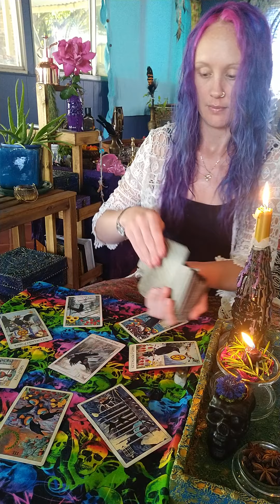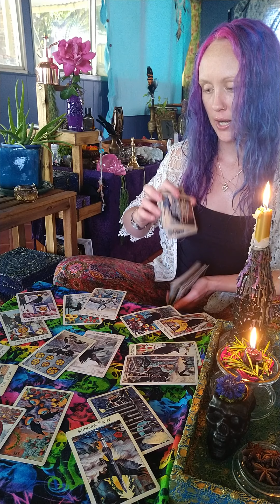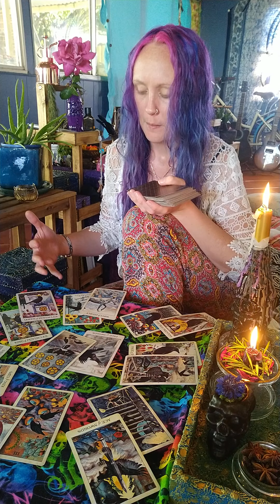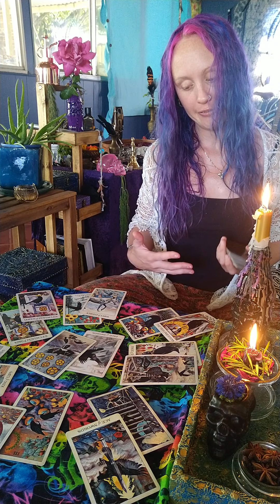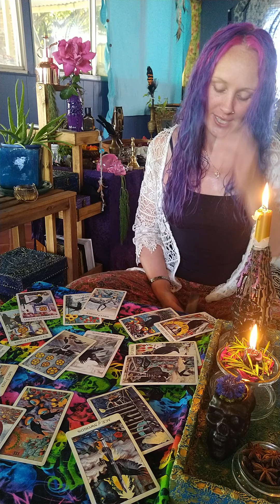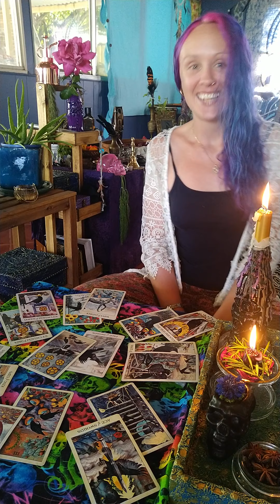Capricorn tarot Nov 8 - Nov 14 watch out for people draining your funds, energy & time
Capricorn tarot reading Nov 8 - Nov 14 watch out for people draining your funds, energy & time

Hello once again thankyou for checking out this tarot reading today, if you enjoy please like, subscribe and check out my channel there is new content daily.  enjoy this tarot reading!